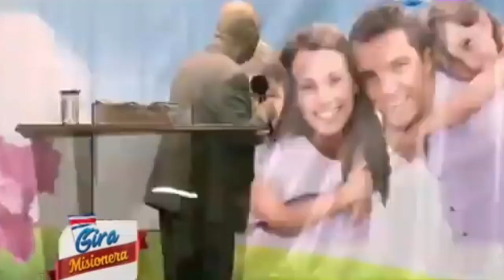REV: MANUEL ZÚÑIGA - Predica poderosa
predicas cortas poderosas